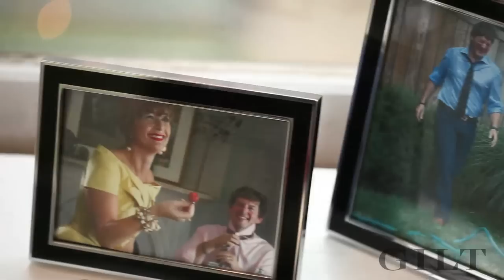Deborah Lloyd: The Colorful World of kate spade new york | GILT.COM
to gain access to to one-stop shop for shoes, handbags, clothing, jewelry, beauty and more from kate spade new york. Deborah Lloyd, the brand's creative director, describes the kate spade new york woman as having an "uptown sensibility with a little bit of downtown edge." Who doesn't want to be that girl? Shop the sale on Thu 12/1 at noon ET!